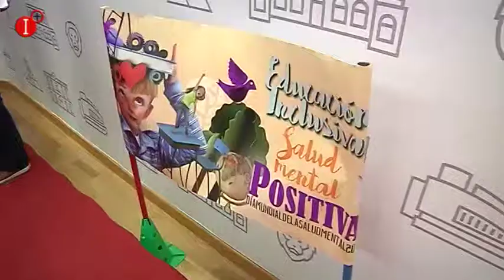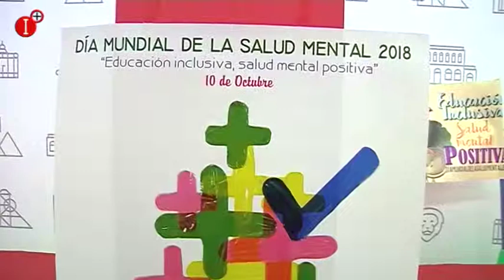INFORMATIVO 11 DE OCTUBRE 2018